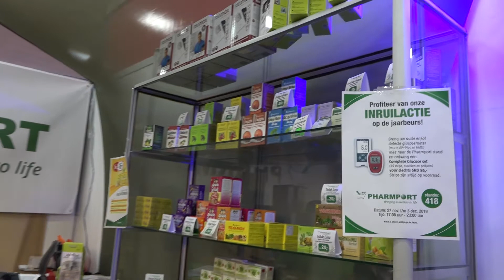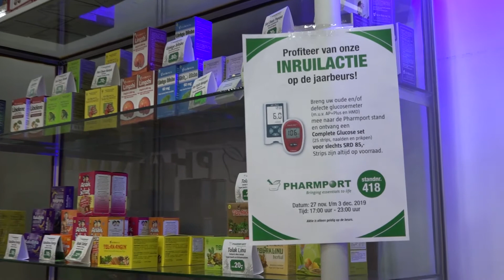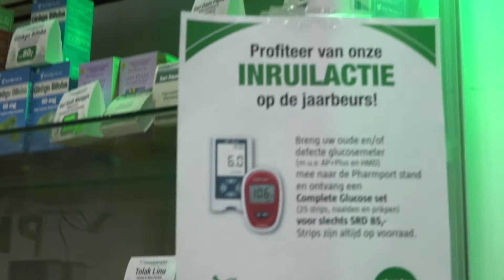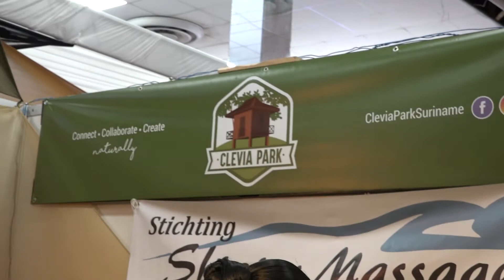Pharmport, Shiatsu Massage, Clevia Park | Jaarbeurs 2019 Interview